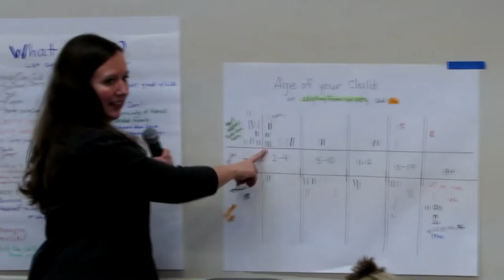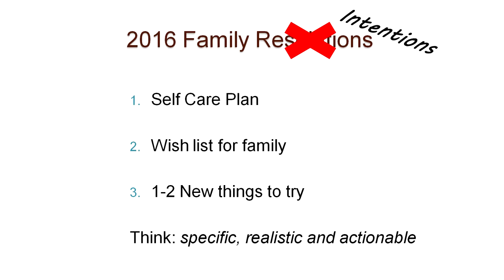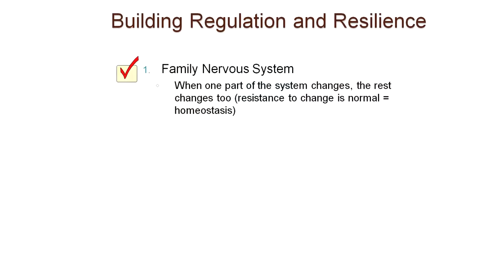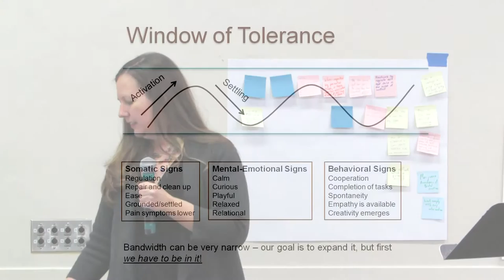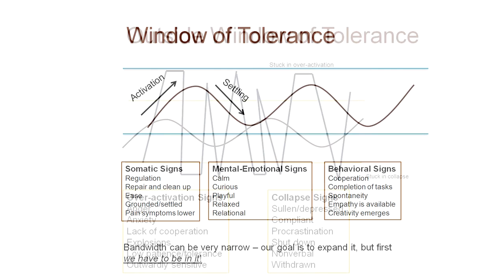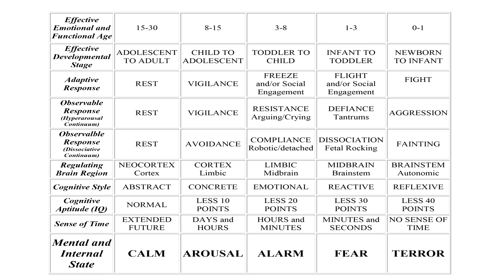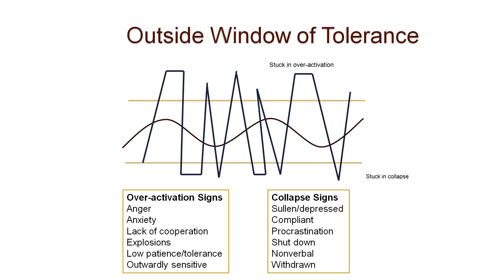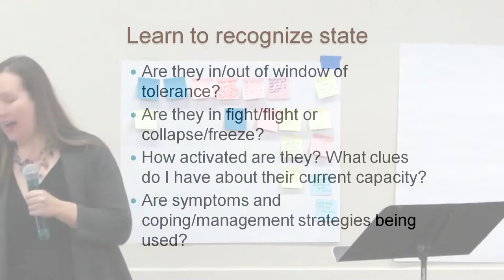Part 2 - Window of Tolerance is When Things Are Good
When you're in the window of tolerance, you feel most like your self. Calm, rational, creative, curious and ready to connect. Learn how to identify when you're in the window of tolerance, spot the signs of going outside your window (which indicate your symptoms and management strategies are trying to step in for "help"), and then we'll talk about how to get back in (in lessons 3 &4)